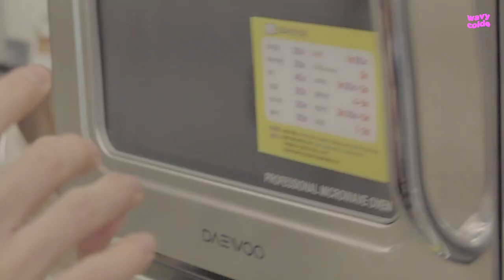[VLOG] 콜드와 삼나의 호빵먹방♥